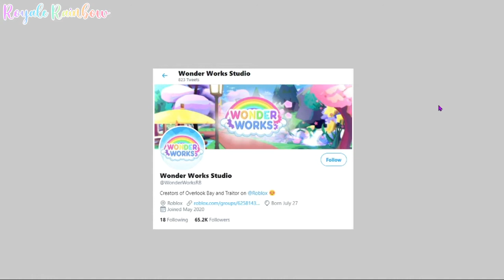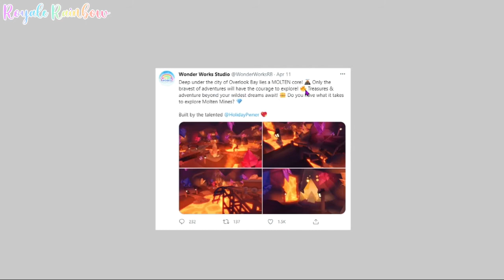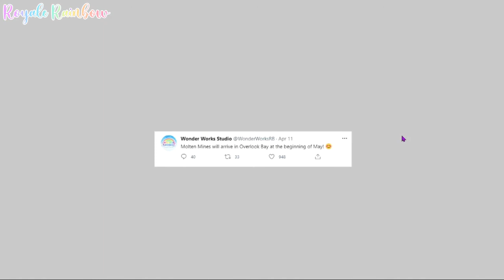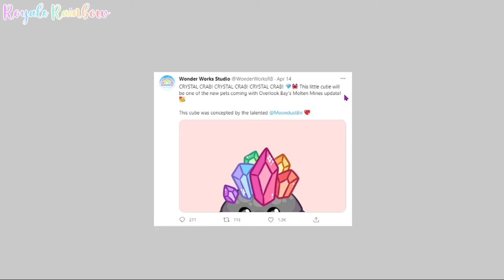NEW molten mines update coming to overlook bay next month! *TEA* | RoyaleRainbow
( •̀ ω •́ )✧ Open me please ✧( •̀ ω •́ )✧

Hey guys! its me Royale Rainbow!🍭
Hey guys! In today's video we see *tea* on the new update coming to overlook bay next month! This is the molten mines update!
Link to Overlook bay’s youtube channel is in the *i* in the top right corner of the video!

🎵 MUSIC IN THIS VIDEOOOO!🎵

 Alright you have reached the end of this video's description..

if you have read it then put this  ➡🏳‍🌈 ⬅ emoji in the comments !